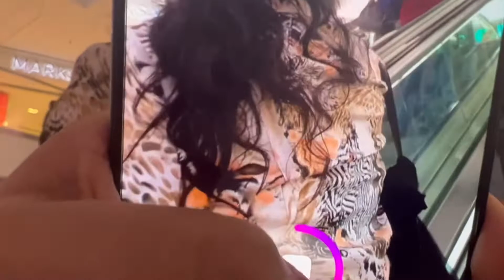Kaise machai mom ne tabahi